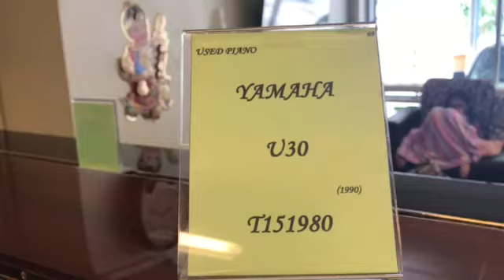YAMAHA U30 T15XXXX sound check by Beethovenpiano